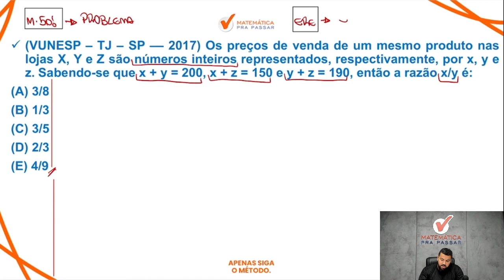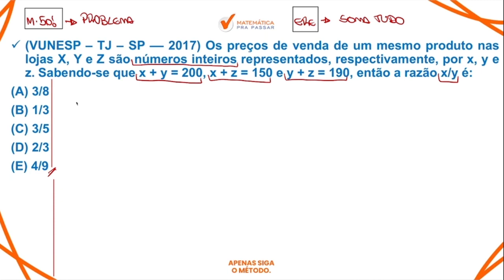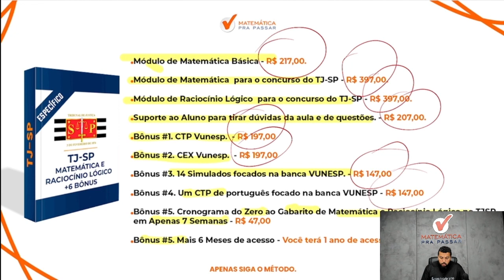Matemática para TJ SP | Problema de equações do 1º grau ficou fácil